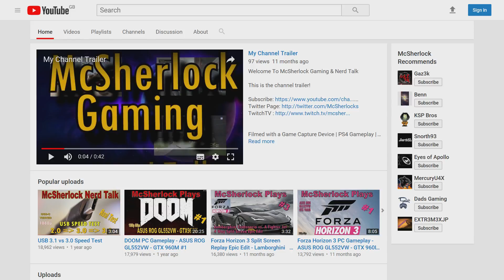The Division - The Return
So I took an almost 5 months break from The Division and I'm excited to see the developers didn't they have added a lot of new features to the game. Additionally, there is a very large update incoming 1.8 which will add a whole new section to the game!

This is me getting back into The Division ready for the new update.

Filmed with a Game Capture Device | PS4 Gameplay | XBOX ONE Gameplay | The Division - The Return | 1080p |